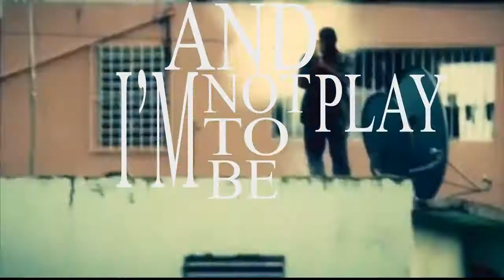We Own It - Edmond Kim - Kinetic Typography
We Own It Kinetic Typography created by Edmond Kim.
Year 10 Graphics Technology - Homebush Boys High School